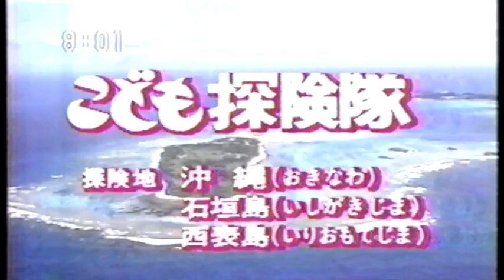宇宙からのメッセージ銀河大戦再放送時の懐かCM(KBS京都)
公共広告機構のCMばかりで年月日は不明です。

0:00　松本引越センター
0:15　こども探検隊　沖縄へ！
0:45　アイスショー京都公演（特別出演：伊藤みどり）
1:00　公共広告機構　みんな仲よく
2:00　公共広告機構　おてつだいしてるかな？
3:00　公共広告機構　たべものを大切に
4:00　エンドクレジット